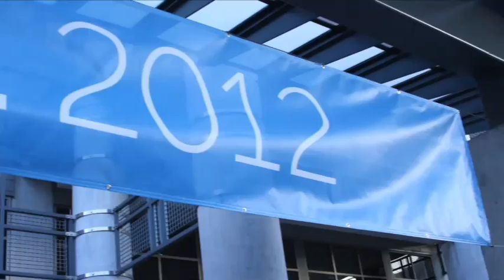Dante Orsini - DellWorld 2012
Dante Orsini - DellWorld 2012 - theCube

Dante Orsini, SVP of Business Development, ILand, with John Furrier and Dave Vellante
Software-led infrastructure and services, from servers to networks, and storage, is a hot topic right now.  Early this month HP announced the expansion of its Converged Storage architecture to support software-led storage and software-led infrastructure.  Just a few days later at Dell World 2012, Dante Orsini, the senior vice president of business development at cloud company iland, talks about how VMware cloud-based products are helping midsize organizations securely move to the cloud, and how tackling your technologies to do list can simply the business solution (full video below).

In an interview with SiliconAngle’s Founder John Furrier and Wikibon’s Chief Analyst, Dave Vallente, Orsini discusses the recent development at iland. He said number of customers selecting and implementing an iland Cloud environment for a variety of applications. As cloud technology moves further into the mainstream, users’ experience real value in terms of attaining a highly available enterprise IT infrastructure with lower and flexible pricing, speed to market, control and scalability.

Orsini said the company’s main goal is to provide enterprise-class computing to all size businesses with heavy focus on virtualization, which is why the company has formed such a deep partnership with VMWare. Orsini noted a shift in iland’s offering when the partner realized a cloud-based model could make their enterprise solutions consumable.

In a reply to the shift from the “Follow us” cloud model to the “Cloud ready” model, Orsini said CIOs are now more focused to moving their infrastructure, applications and services to the cloud. As a VMware service provider partner, iland is working closely with ISV partners looking to cloud-enable their applications at a much faster rate. In addition, with iland, enterprises can attain the benefits of the software-defined datacenter with on-demand access to a wide variety of applications.

Orsini said iland is working with the mid-sized enterprise space where companies have rich investment in VMware technologies.

When asked about “hybrid cloud” future, Orsini explains by leveraging VMware vCloud Connector you get secure access to iland Cloud Services directly from your VMware-based environment. VMware’s vCloud Connector plug-in is a great way to manage resources in the iland cloud from your existing vSphere environment. The product enables rapid deployments by using reusable standardized application configurations. Additionally, you can securely control both environments from your local VMware implementations.

When it comes to competing with industry leader Amazon, Orsini said iland model provides an optimal approach for organizations that have already invested in VMware technology. The infrastructure can be scalable when necessary, and provisioned on demand, unlike the Amazon model where there is no definite SLA. The iland cloud offers substantial cost savings with almost unlimited flexibility.

Orsini went on to discuss his company’s partnership with Dell to offer their new Replication-as-a-Service (RaaS) secure hosted cloud computing infrastructure on Dell EqualLogic storage arrays. With the solution, organizations can securely replicate their data offsite and add an extra level of data security to their disaster recovery strategies